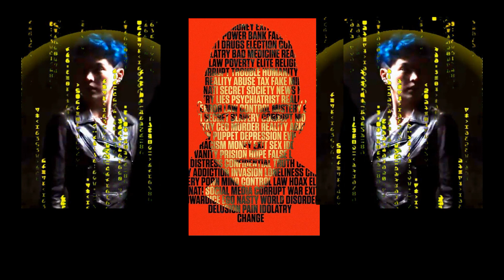The Smile Game Power BREAKING NEWS!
There is so much Pain In this world
The Suffering Of The Many
Is Caused By The Greed Of
The Few

SPREAD THIS MESSAGE
IF YOU CAN UNDERSTAND
IF YOU DO NOT UNDERSTAND
GET SOMEONE TO EXPLAIN IT
TO YOU.